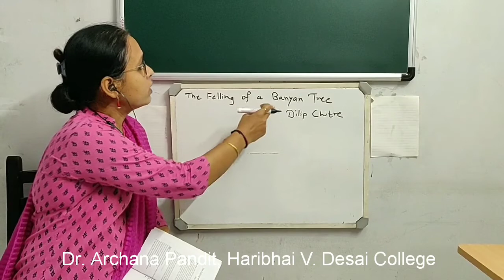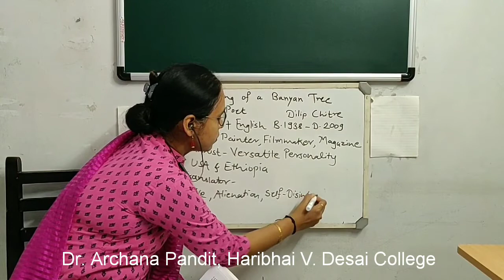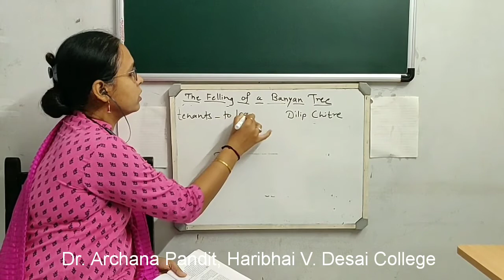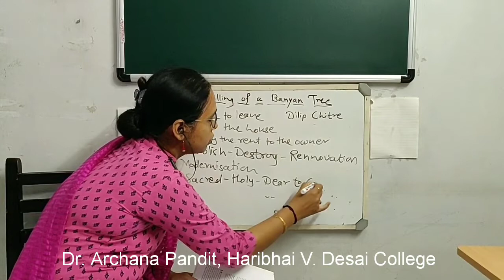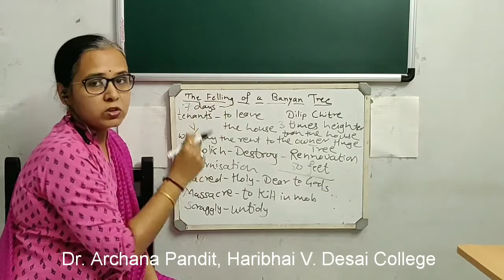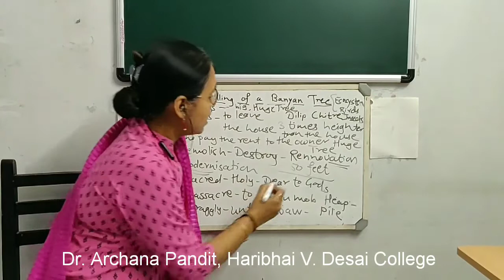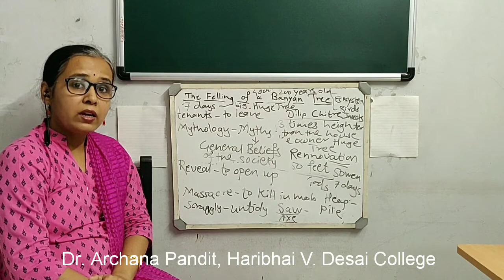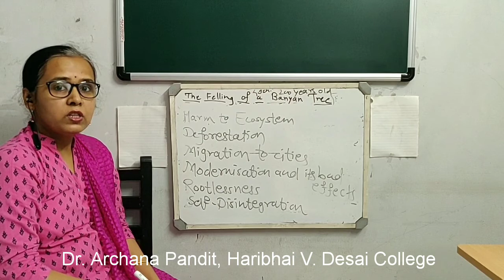The Felling Of A Banyan Tree by Dilip Chitre| Dr Archana Pandit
Hello my dear students, this video is about the poem, "The Felling Of A Banyan Tree" by Dilip Chitre which is prescribed in the FYBA Compulsory English semester 1, syllabus of SPPU,I hope this video will be helpful in your studies. Thanks.